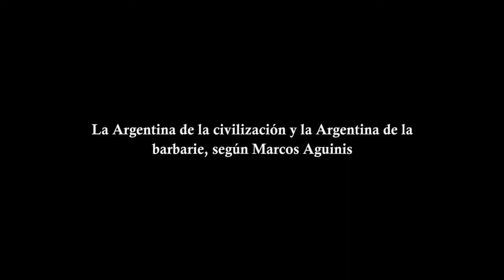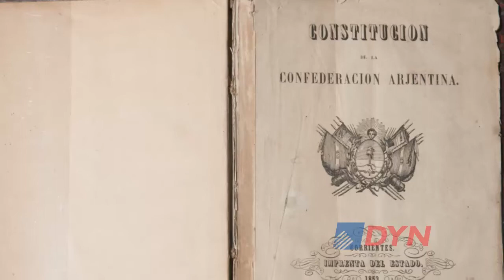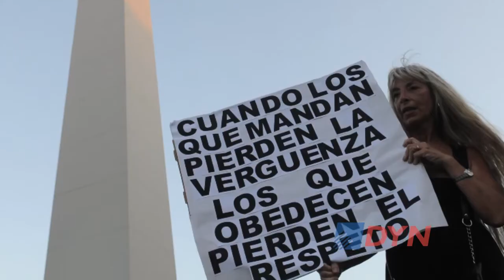La civilización y la barbarie en la Argentina, según Marcos Aguinis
El escritor Marcos Aguinis aseguró a DyN que en la Argentina "estamos en un permanente estado de civilización y de barbarie". Lamentó que en los últimos años predominó la última porque, explicó, "se ha exacerbado el odio y la incapacidad de poder dialogar desde la diferencia".